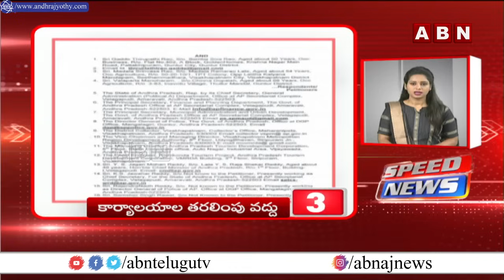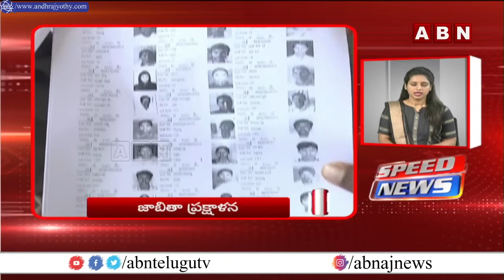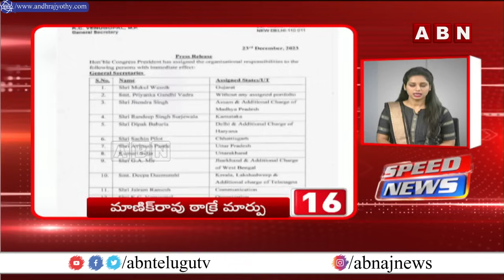Speed News | 24 Headlines | 24-12-2023 | MorningWithABN | ABN Telugu